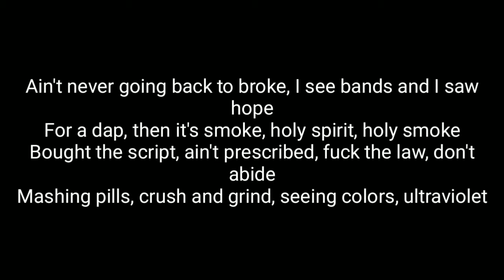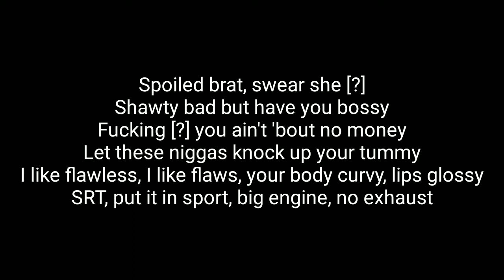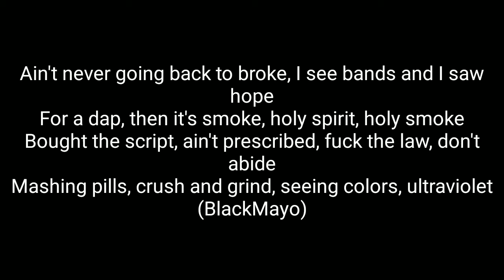ULTRA VIOLET - THOUXANBANFAUNI (Lyrics)